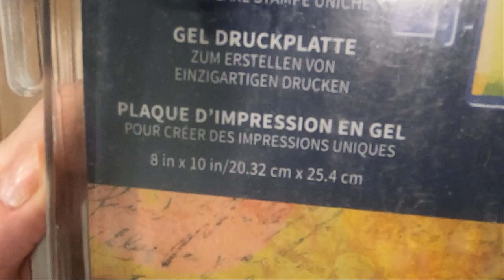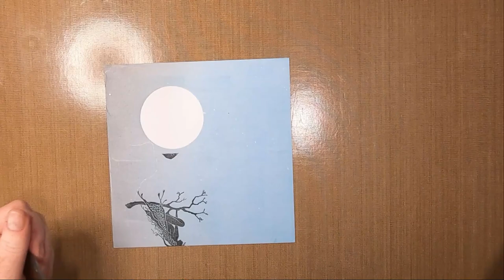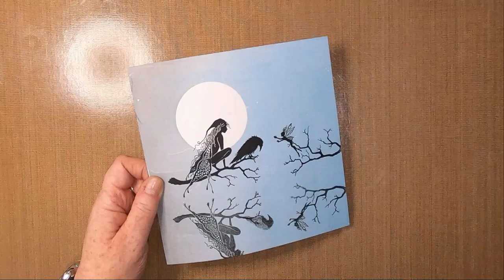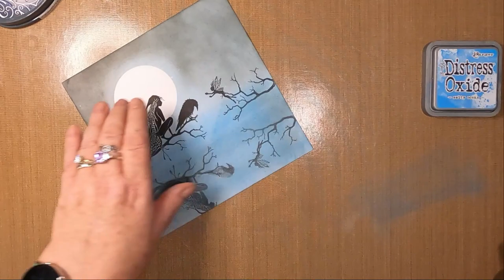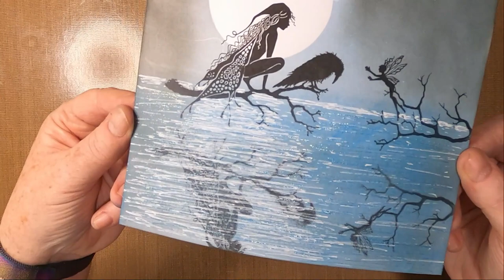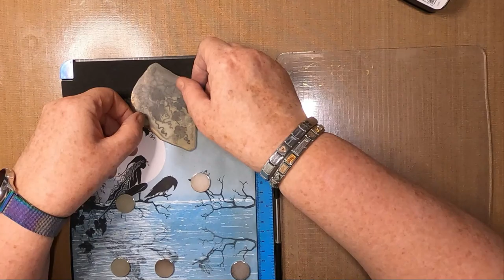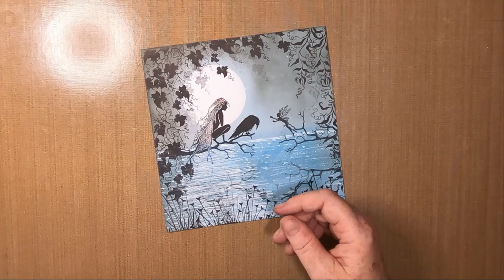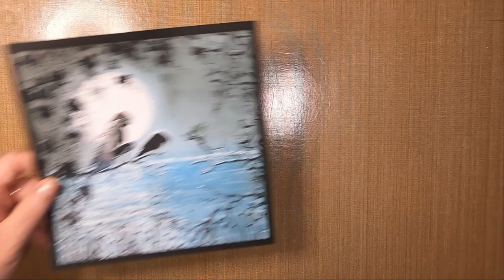'Meeting At Crystal Lake'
Products Used:

TOOLS:
10" x 8" Gel Press
Dry Rough Paint Brush
Blending Brushes
Brayer

PAPER:
Limetree Crafts
7.5" x 7.5" 300gsm Smooth White Card
8" x 8" Black Mat Layer

INKS:
Distress Oxides
Salty Ocean
Black Soot

Versafine Clairs
Nocturne

Lavinia Elements
Blue Lagoon
Graphite

PENS:
Gelly Roll
White 10

Green
Blue
Turquoise
Pink
Red

PAINTS:
Dr PH Martins
Bleed Proof White

STAMPS/STENCILS:
Lavinia Stamps
Raven LAV516
Crow Set LAV540
Tree Branch LAV506
Three Dancing Fairies LAV136a
Vine Flourish LAV599
Wild Vines LAV508
Fairy Buttercups LAV375

MASKS:
Del Bellos Designs
2.5" Acrylic Moon Mask

Remember:
Keep comments respectful and to follow YouTube's Community Guidelines: